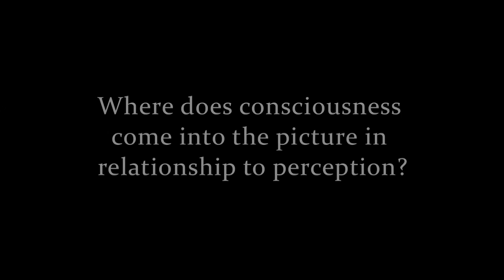Brain activity, perception, and conscious experience, Donald Hoffman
Donald Hoffman reflects on the relationship between consciousness and brain activity. This video is an excerpt from SAND Anthology Vol. 5:

Donald Hoffman is a cognitive scientist and author of more than 90 scientific papers and three books, including Visual Intelligence: How We Create What We See (W.W. Norton, 2000). He received his BA from UCLA in Quantitative Psychology and his Ph.D. from MIT in Computational Psychology. He joined the faculty of UC Irvine in 1983, where he is now a full professor in the departments of cognitive science, computer science and philosophy. He received a Distinguished Scientific Award of the American Psychological Association for early career research into visual perception, and the Troland Research Award of the US National Academy of Sciences for his research on the relationship of consciousness and the physical world.